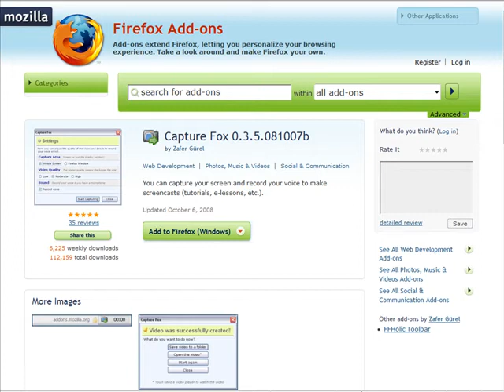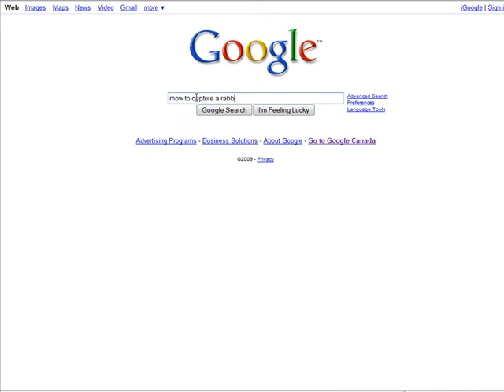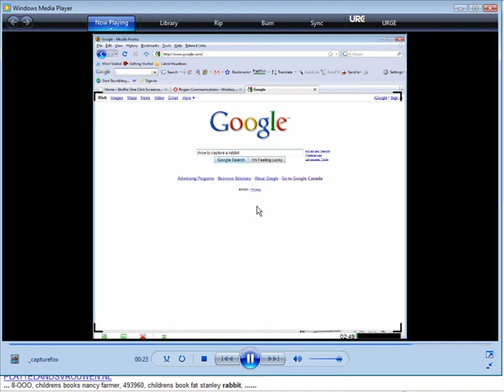How To Create Videos From Firefox Browser